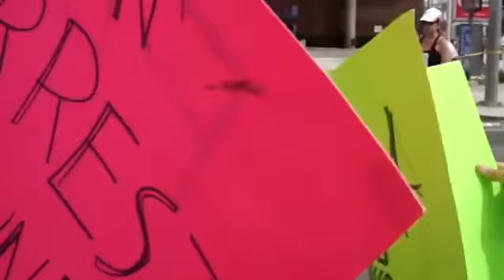Free Hugs Campaign L.A. Marathon